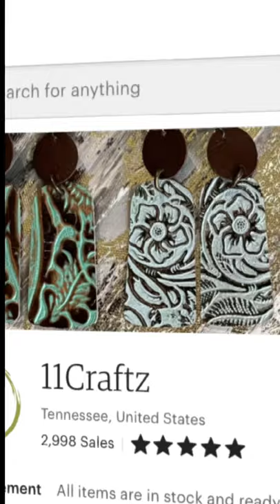BOW TIE CUTTING DIE |wood block cutting die| sizzix compatible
Leather Jewelry Cutting Die
woodblock cutting die
sizzix compatible

These earring cutting dies are great for those who like making their earrings, perfect for any occasion. These cutting dies are wonderful gifts for anyone who loves DIY earrings and art craft making, you can also share these cutters with friends, loved ones, etc., don't miss out on this exquisite craft.
DIY your personalized earrings, Enjoy the fun of DIY: assorted die-cutting molds can help you easily make leather earrings, you can also choose your favorite leather for DIY crafts to make fashion and chic leather earrings with these cutting dies
Various Shapes and size: make large or small earrings as you like,10 different shapes and size of earring cut dies can meet your different needs, a variety of styles like teardrop shapes, drop shapes, leaf shapes, classic earring models, you can combine size and shape to create your earrings.
Portal and easy to use: it is small size, earring die cutters can be applied to cut artificial leather, fabric, paper, card paper, you can use imagination to assemble or stack together will achieve unexpected results
Safe & durable material: these earring cutting dies are made of high-quality steel blades, rubber foam, and woodblock.